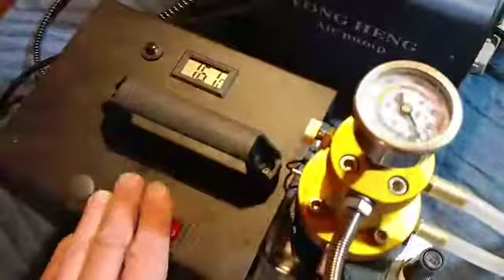Part 1 Pressure Test for Tuxing 4500 PSI Air Compressor